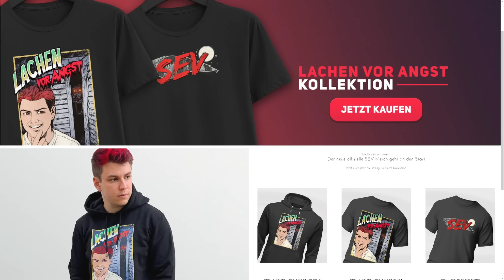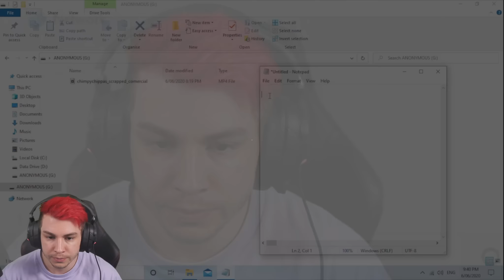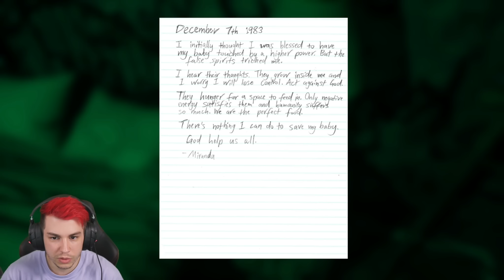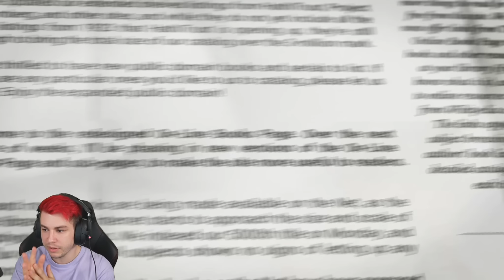Poppy FNAF-Time (mit Affen, lol)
Poppy Fnaf-time | Chimpy Chippas Horror Game mit Sev